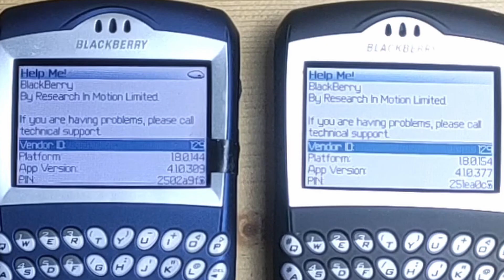Blackberry 7290 Movistar blue vs black comparison - Blackberry Rare Collection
This is a comparison between two Blackberry 7290 Movistar.
One is in "Movis blue", the iconic color of Movistar. The other one is in black, hardly seen this.

Blackberry 7290 was released in December 2004. It is an upgraded version of Blackberry 7230.

In this channel, I will post videos showing my passion for Blackberry devices.
My videos will include devices review, tips and tricks, tear down, fixing and refurbishing, etc...
All Blackberry devices in my videos are in my collection. They are not for sale, I won't sell them for any reason. In case I want to sell, I will tell you clearly.
I only collect vintage devices, which are:
   - Using trackwheel.
   - Full QWERTY keyboard.
   - Obviously from 8700 (or 8707) backward.